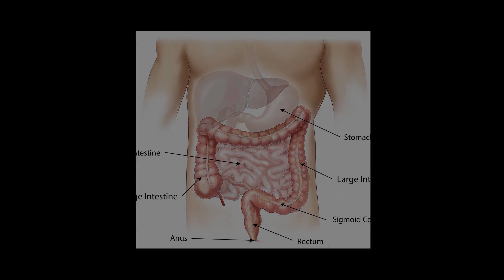Short Story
Application: CB bot v1.14

text: In the labyrinthine streets of Old Town, where shadows danced and whispers echoed, a tale unfolded that would forever haunt the memory of its inhabitants.
From the depths of a forgotten alley emerged a figure shrouded in mystery, their footsteps silent as a cat's.
Their piercing gaze scanned the darkness, seeking something elusive, a secret that had long been buried.
As they ventured deeper into the shadows, a faint shimmer caught their eye, a glimmer from an antique locket hidden beneath a layer of dust.
With trembling hands, they lifted the locket, its intricate carvings hinting at a forgotten past.
As they opened it, a faded photograph revealed two lovers, their eyes filled with a longing that transcended time.
But fate had a cruel twist in store, for the photograph was a memento of a love lost, a tragedy that had torn them apart.
Driven by an irresistible urge, the figure set out to uncover the truth behind the lovers' fate, their journey leading them to a crumbling mansion on the outskirts of town.
Within its decaying walls, they discovered a diary filled with secrets, a chronicle of forbidden love and a chilling revelation.
The lovers had been victims of a sinister plot, their happiness shattered by a jealous rival who had resorted to murder to claim the object of their affection.
As the truth unfolded, so too did the identity of the figure in the shadows, a descendant of the wronged lover, seeking vengeance for the injustice that had been done.
In a climactic confrontation, the past and present collided, as the figure confronted the descendant of the murderer, seeking retribution for their ancestors' suffering.
With a heavy heart, they exacted their revenge, breaking the cycle of violence that had haunted their lineage for generations.
And so, the tale of the locket and the forgotten lovers faded into the annals of history, a chilling reminder of the power of love and the darkness it can unleash.